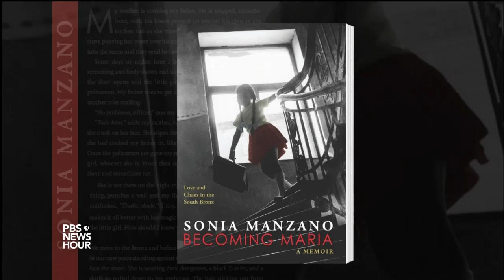For this beloved Sesame Street role model, it wasn’t always ‘sunny days’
Writer and actor Sonia Manzano played the character of Maria on “Sesame Street” for 44 years before announcing her retirement. In her new memoir, “Becoming Maria,” Manzano recounts her tough childhood in the South Bronx and how she used her experiences to help other children. Jeffrey Brown speaks with Manzano about her journey to playing a beloved role model.